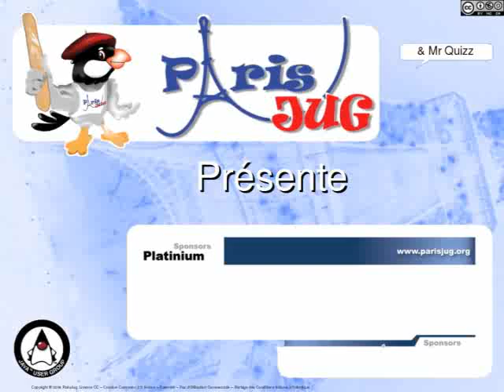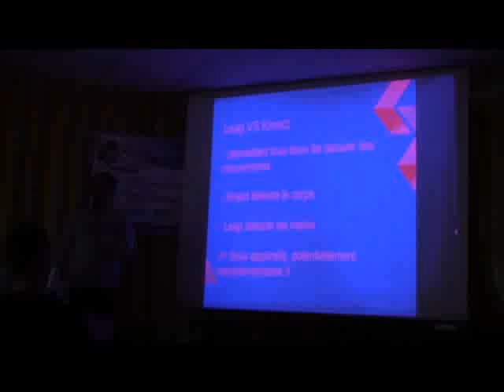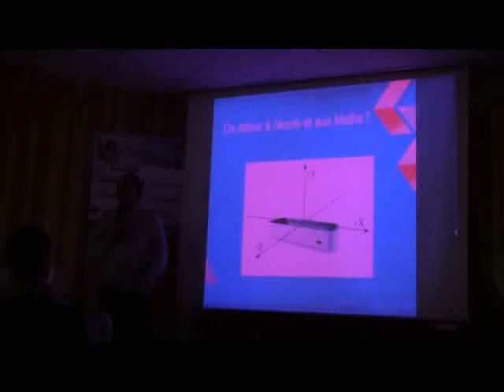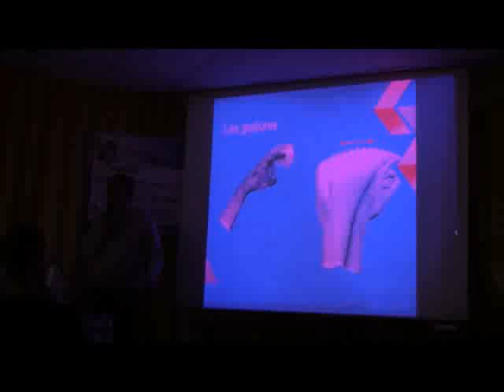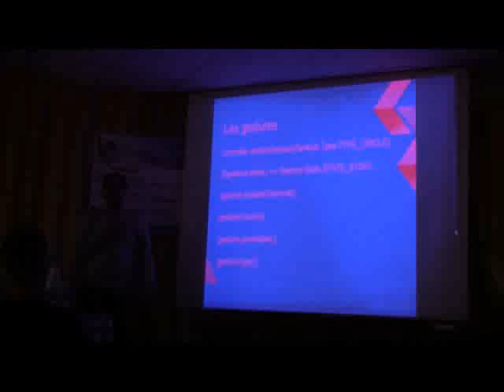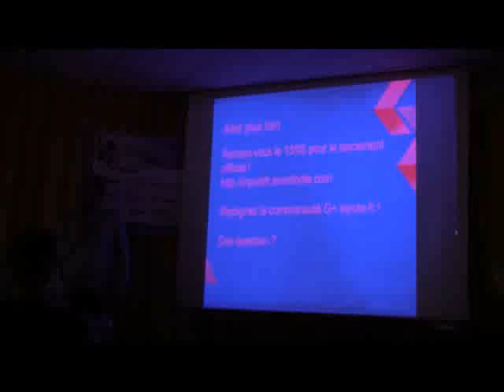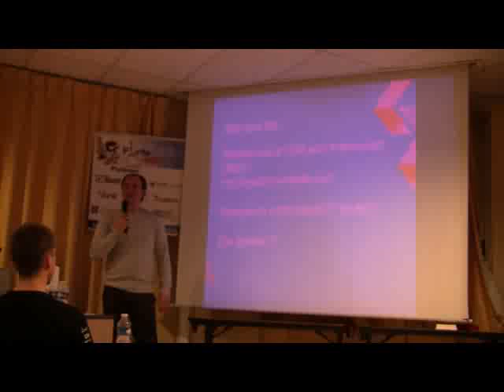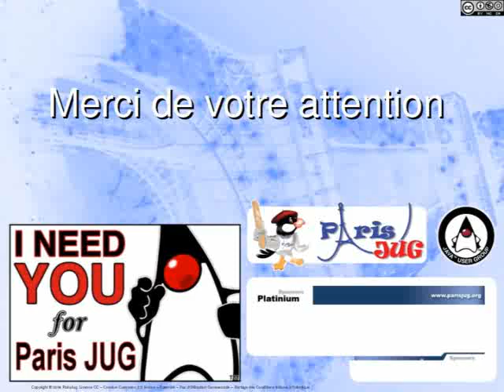Présentation du Leap Motion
Le leap est un grand attendu de l'année 2013, promettant de modifier l'ergonomie utilisateur.
Au delà de la partie ludique, comment peut-on l'intégrer dans nos programmes, qu'ils soient en développement "lourd" ou web ?
François Laroche